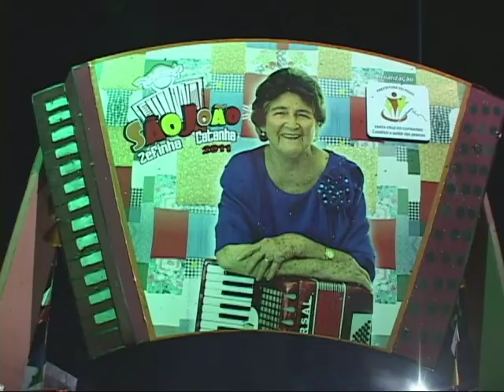SÃO JOÃO 2011 - ESPAÇO CULTURAL - SANTA CRUZ DO CAPIBARIBE PE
São João em homenagem a Zefinha Catanha,
Stª Cruz do Cap. PE,
24 de junho de 2011